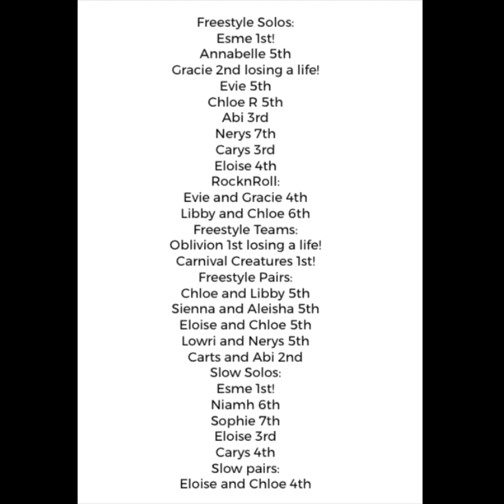New Dance Competition Vlog! Pudsey June 2019 ❤️🏆👊💃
Well here it is! Another Comp Another Vlog!! With a new into!!! Some great music in this one 😊This ones not as long as usual but didn’t record teams 🙈 But a great look into what happens on the bus to a comp and what goes on behind the scenes at a competition itself, also this vlog is the best we’ve done sound quality wise so very happy with that 😁 our next vlog will be filmed this weekend at the VDA X Millers Cottage Charity Variety Show so keep your eyes peeled it’s gonna be a different one! ❤️🏆👊🏴󠁧󠁢󠁷󠁬󠁳󠁿in the meantime Keeeeeeeep Dancing.